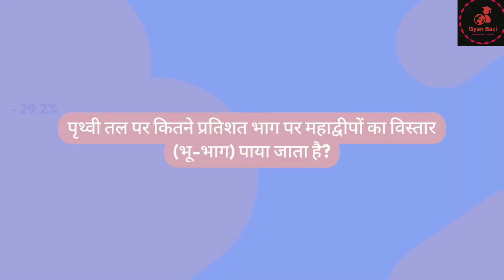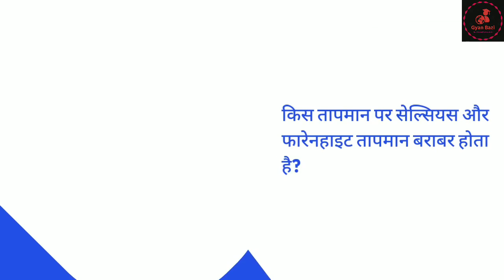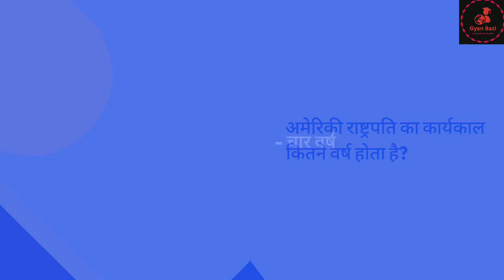सामान्य ज्ञान प्रश्नोत्तरी for Kids Static One Liner GK Question Answer